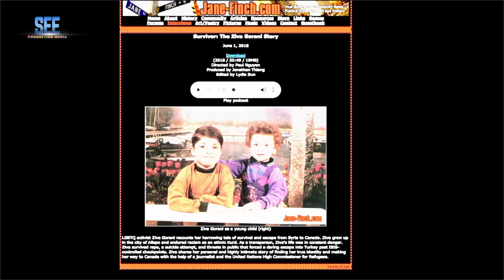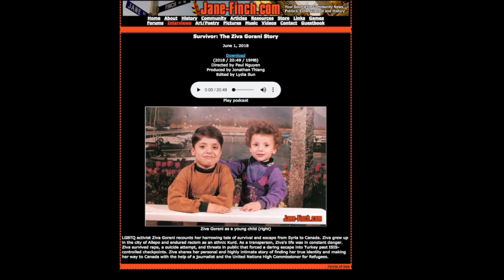Gala CEMA 2018 - Canadian Ethnic Media Association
Chúng tôi là công ty truyền thông trẻ vừa được thành lập năm 2018 dựa trên xu hướng phát triển kinh doanh mới. Hiện nay, các công ty, cơ sở kinh doanh vừa và nhỏ đều dùng videos để giới thiệu và quảng bá dịch vụ cũng như sản phẩm của mình đến các khách hàng. Cách thức này cũng đã mang lại hiệu quả thực tế cho các chủ businesses.
Ngoài ra, SEE Production Media còn phát triển kênh TV on Youtube Channel, với các chương trình phóng sự, tin tức, talkshows; đa dạng các chủ đề và phù hợp với xu hướng mới cho đối tượng khán giả người Việt ở khắp mọi nơi.
Chính vì vậy, SEE Production Media tập hợp những người có kinh nghiệm trong ngành truyền thông được đào tạo các kỹ năng như quay phim, dựng phim, sản xuất chương trình truyền hình, thiết kế logo, website để phục vụ cho khách hàng tại Canada và Hoa Kỳ.